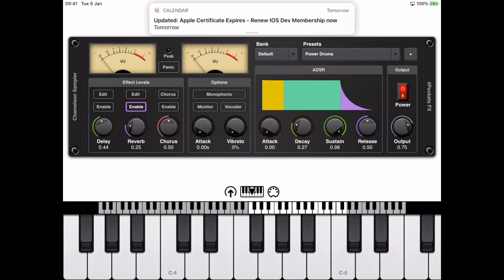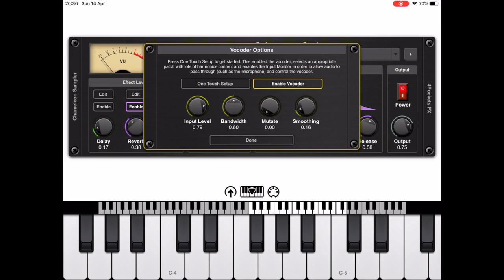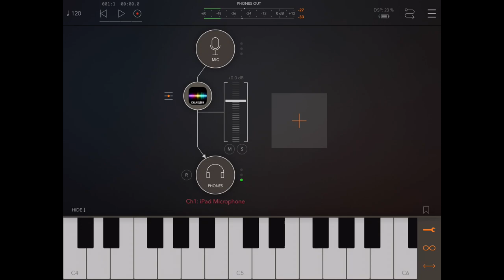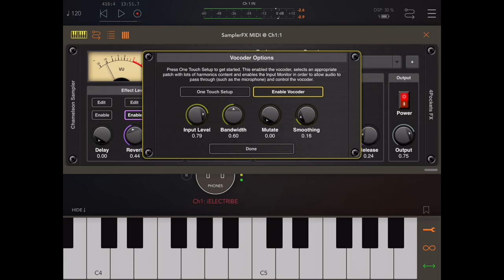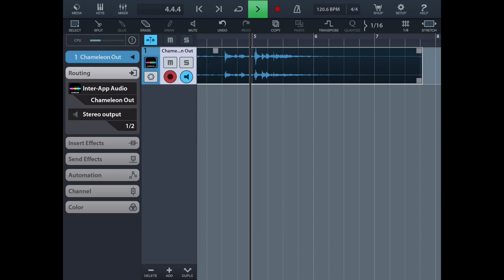Chameleon Sampler - Vocoder Usage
Chameleon is an iOS based sampler that now includes a simple Analog Vocoder which can be used to effect any audio passing through it. If you are using a microphone be sure to avoid feedback by using a suitable pair of wired headphones. This demo shows what is possible but doesn't cover all posabilities, it was uploaded to help those wanting to understand it's use.

Please Note: Routing of audio through the sampler may prove difficult with certain interfaces or bluetooth headphones that take over the microphone input. This is NOT the fault of Chameleon and NOT a bug (it's just the way iOS works). It is a case of seeing what works and what doesn't. This was tested on both iPad Pro 9.3" and iPad Pro 12.9" (2018) models.